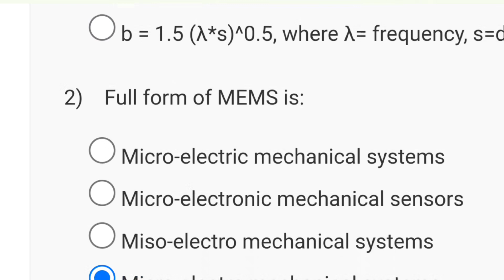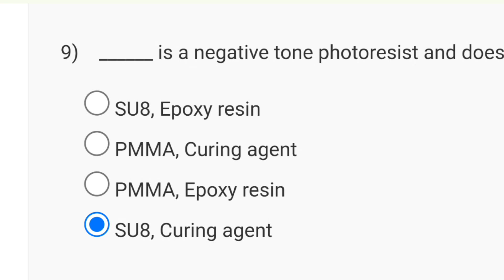Manufacturing Process Technology I & II Week 8 Quiz Answer Solution 2024 | NPTEL | SWAYAM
manufacturing process
manufacturing
technology
process
manufacturing processes
process manufacturing
selection of manufacturing process

This video is for providing on Manufacturing Process Technology I & II

This video is made in topic of  Manufacturing Process Technology I & II